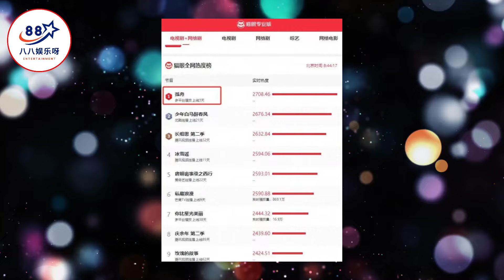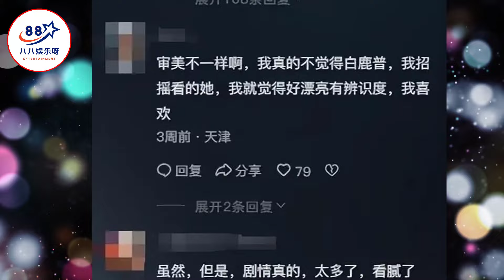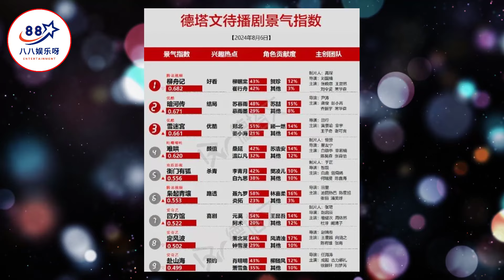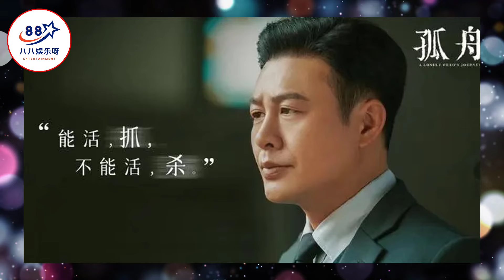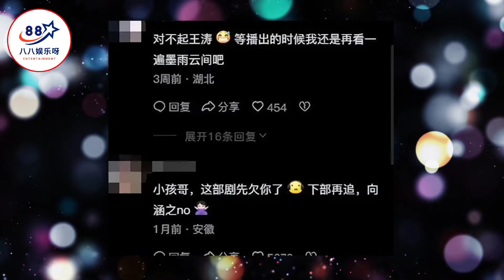2024待播剧热度爆棚，成毅新剧第九不算啥，张晚意太狠了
2024待播剧热度爆棚，成毅新剧第九不算啥，张晚意太狠了
 | 八八娱乐呀